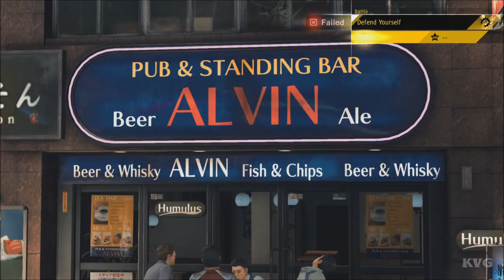Judgment - Walkthrough - Part 32 - Chumming The Water (PS4 HD) [1080p60FPS]